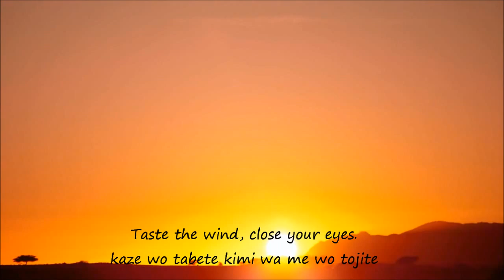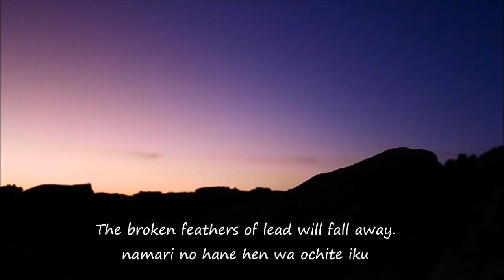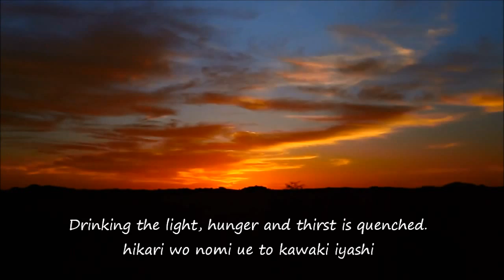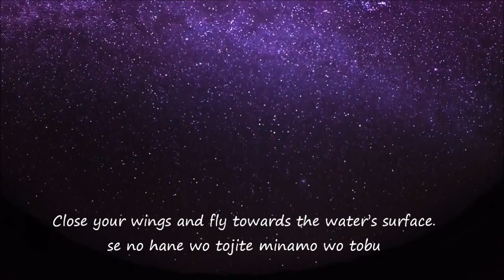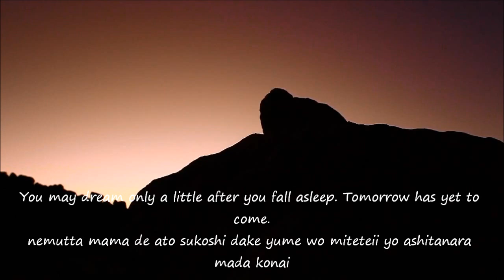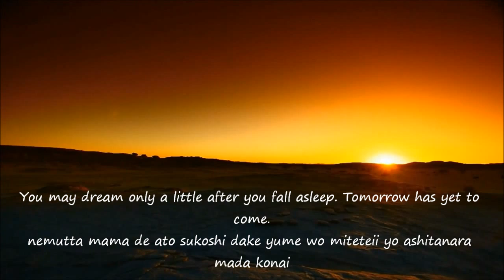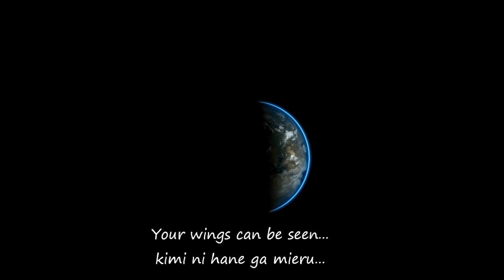D - Day Dream (English Romaji Sub)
I thought I would be a little creative with the video since I like this song :D So relaxing *~*